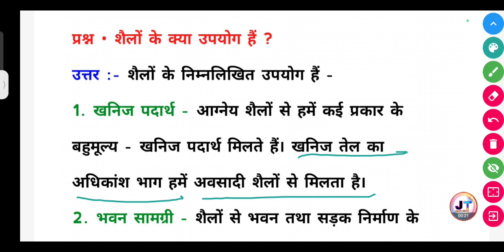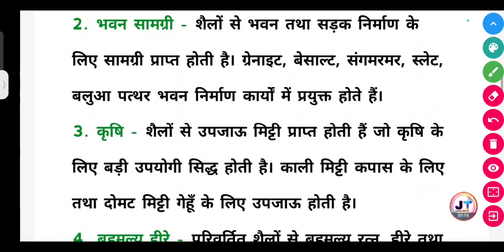शैलाें के क्या उपयोग हैं? || Shailon ke kya upyog hai